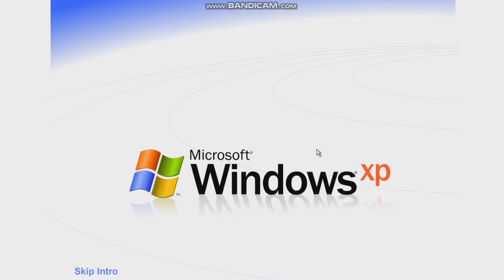Windows XP Tour Sparta Remix V15